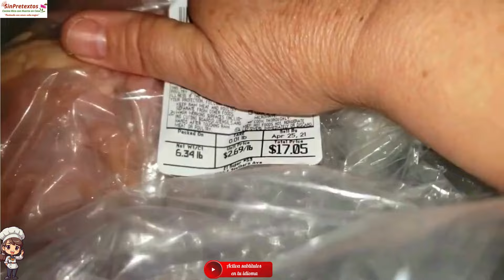Cómo Limpiar y Cocinar Tripas de Res! - SinPretextos.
Únete a este canal para acceder a sus beneficios:
INGREDIENTES
6 libras de tripas de res.
3 dientes de ajo.
1 hoja de laurel.
1 trozo de cebolla (en el vídeo no se muestra).
1 cucharada de sal.
Suficiente agua para lavarlas y al cocinar que las cubra totalmente.
La preparación se muestra en el vídeo.
GRACIAS POR VISITAR ESTE  BLOG Y VER EL VÍDEO
Si estás aquí por primera vez te invito a SUSCRIBIRTE y activar la campanita de notificaciones en mi canal de YouTube, considera SEGUIRME  en las otras plataformas  para ser parte de esta hermosa comunidad de SinPretextos.